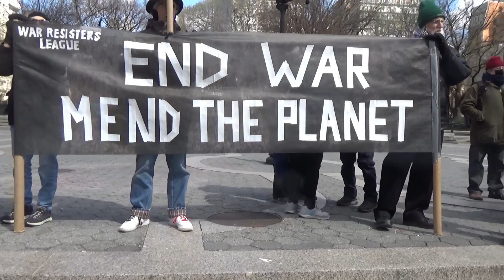War no more! Part 2. Filthy Rotten System (Bud and Anthony)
War no more!
the 21st anniversary of the U.S. invasion of Iraq
Part 2. Filthy Rotten System (Bud and Anthony)
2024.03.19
Union Square, NY